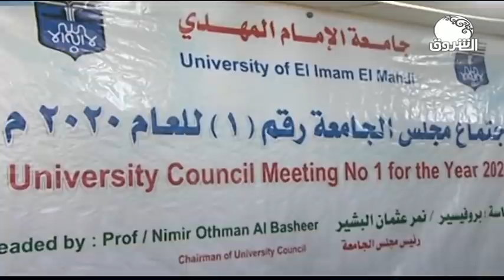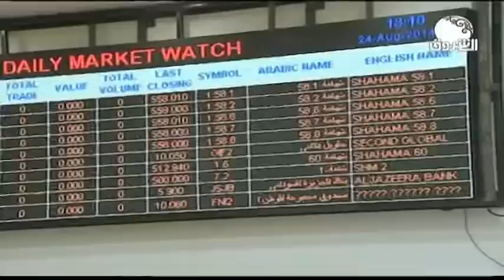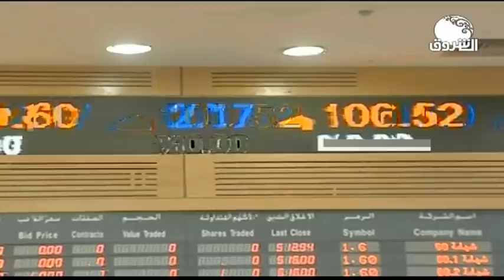السودان هذا المساء ــــ 3 سبتمبر 2020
الشروق_ الفضائية
Ashorooq Tv
ـــــــــــــــــــــــــــــــــــــــــــــــــــــــــــــ